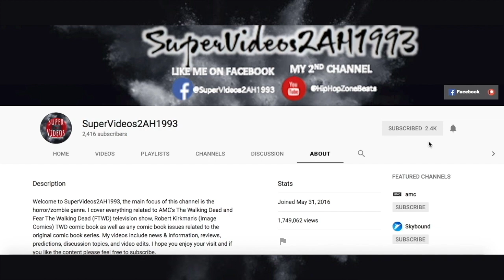The Walking Dead Episode 905 - 'What Comes After' REVIEW Season 9 Episode 5